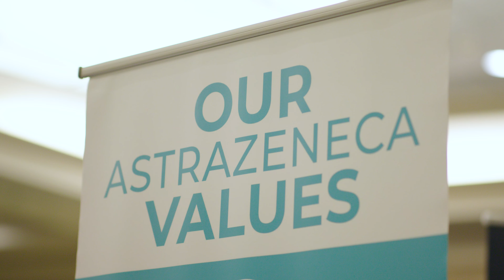Women In Tech Boston Speaker Version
Created by Shave Media Video Production in Boston.